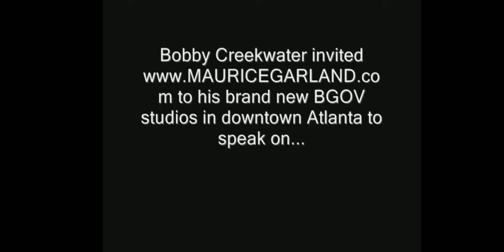2009 Bobby Creekwater interview talks leaving Shady Records and more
In this interview creek talks about leaving shady records, the big brother track, his relationship with Em and Paul, and if he will sign to a major label again.